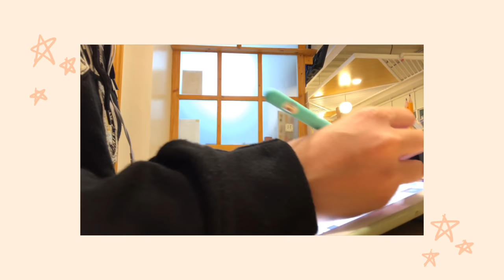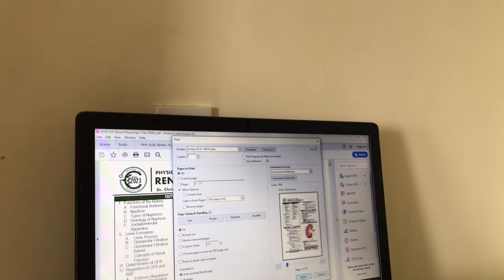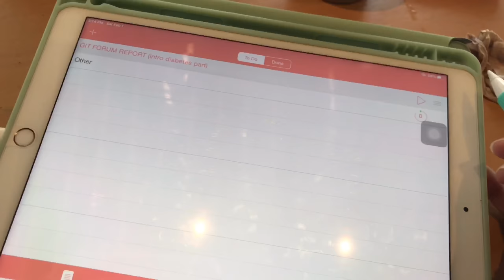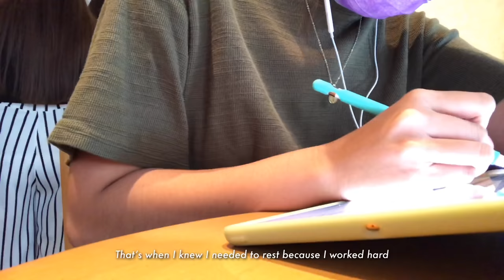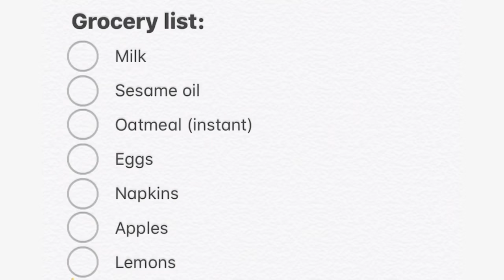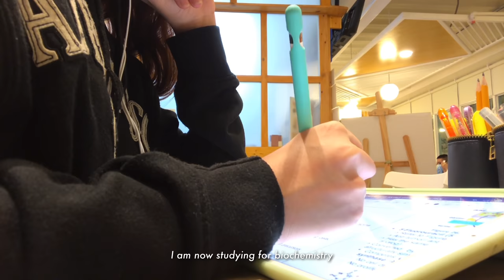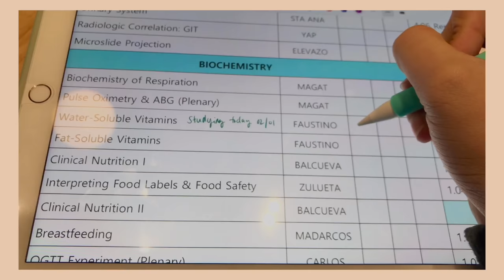✏️🍃a productive day in my life + lots of studying!! // med vlog #6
A glimpse of how I spent the first day of february. I have been unproductive lately and that’s making me anxious. The smell of coffee while studying is relaxing for me, and I thought about filming a productive day in my life. I was also thinking about making “realtime study with me” videos, let me know if you are up for it!! And also, I was overwhelmed with how you guys appreciate what I post and I received lots of messages from some of you. I hope I won’t grow tired from filming and med school. Ily all ✨

𝙺𝚒𝚖

FAQs
medical school and year level? UERM medicine class of 2023 (year 1 as of this upload)
pre-med major? bs pharmacy
what apps do you use for studying? goodnotes 5
what ipad are you using? ipad air 3, 64 gb